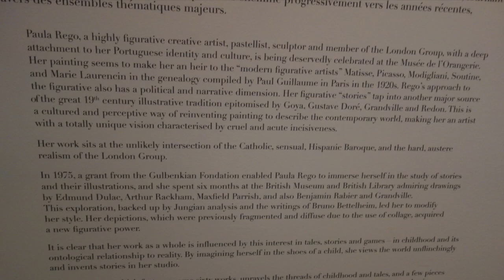The cruel stories of Paula Rego | Musée d'Orsay